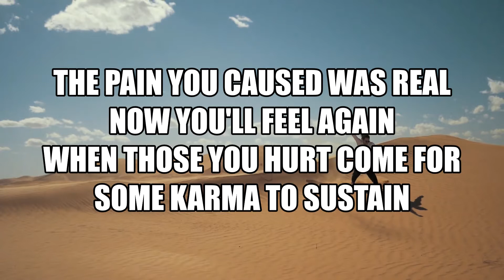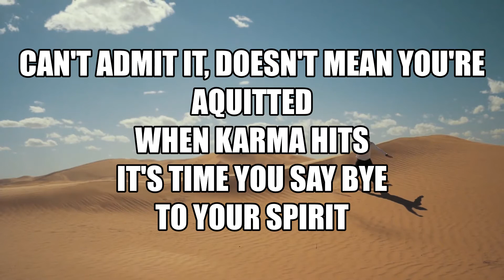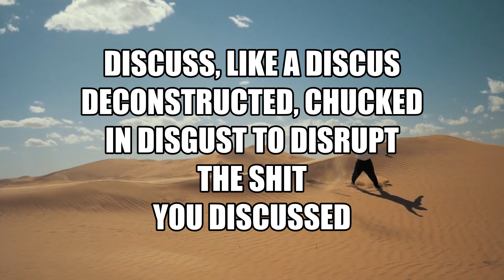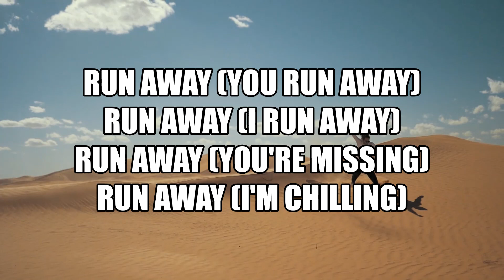B.A.D.S. - Run Away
Run Away - Track FREE To Download